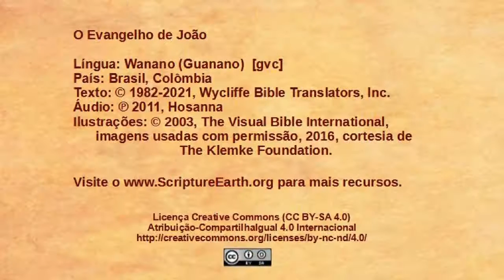Wanano - João 17.1-26 - Jesus ora por seus seguidores [gvc]